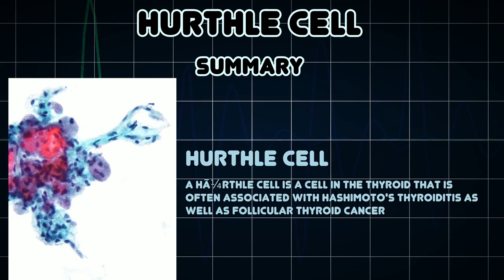Hurthle cell (Medical Condition)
Symptoms, risk factors and treatments of Hurthle cell (Medical Condition)

A HÃ¼rthle cell is a cell in the thyroid that is often associated with Hashimoto's thyroiditis as well as follicular thyroid cancer